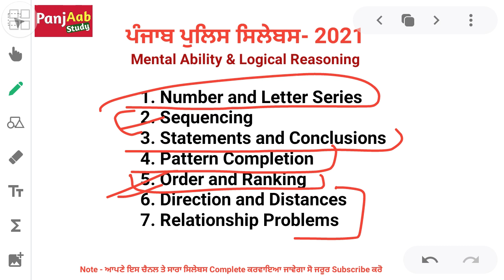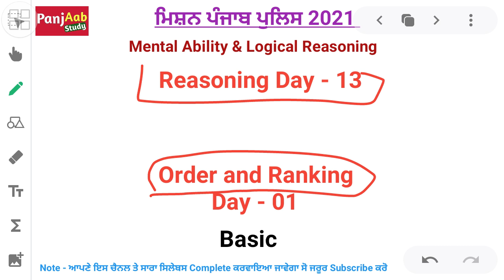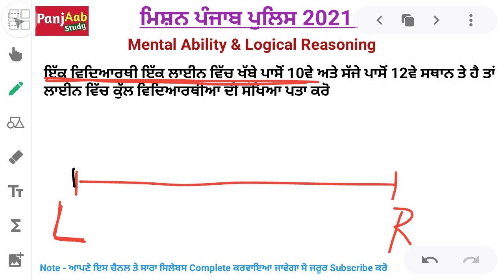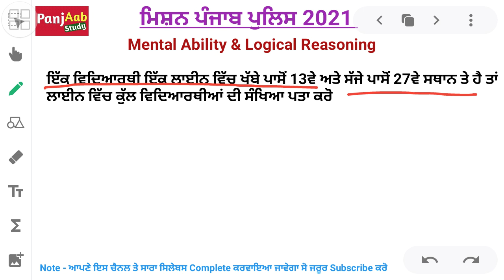Order and Ranking 01 - Day 14 | Reasoning in Punjabi| Punjab Police Bharti 2021 Constable SI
Order and Ranking 01 - Day 14 | Reasoning in Punjabi| Punjab Police Bharti 2021

Videos:-